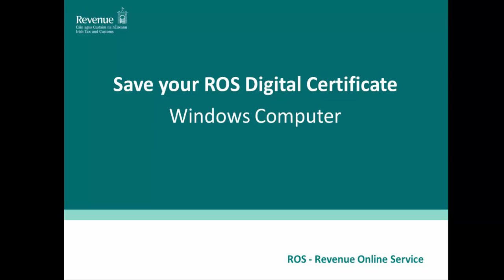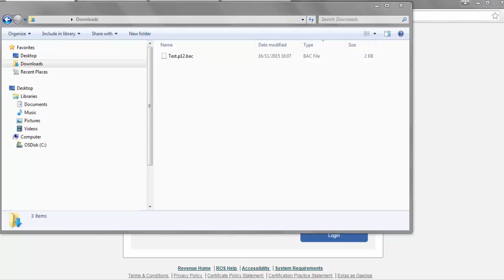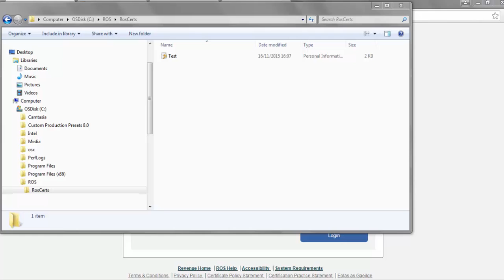ROS – Save your Digital Cert (Windows Computer)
Instructions on how to save and back-up your ROS Digital Certificate. For further information on saving your ROS Digital Certificate, please visit the ROS Help Centre